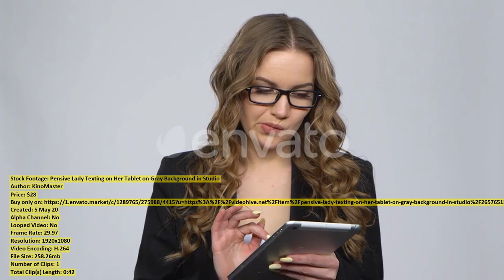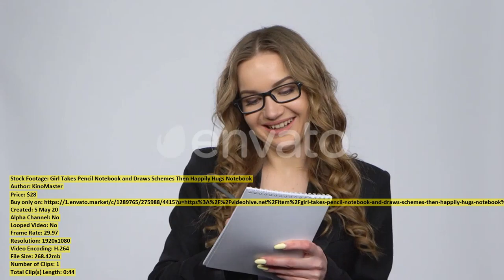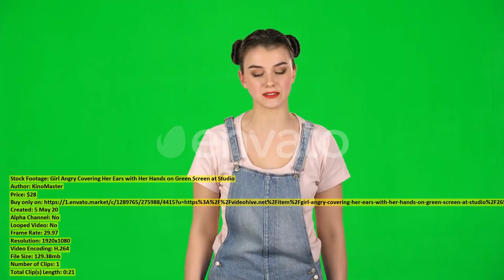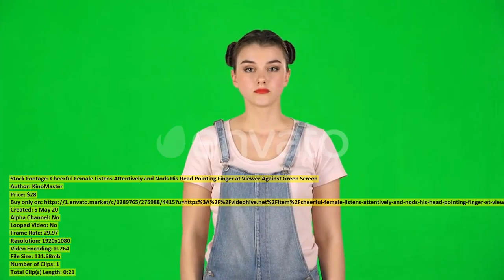Happy Girl Enjoying At The | Stock Footage + Mega Pack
00:00 Happy Girl Enjoying... item 26556865 - Download
00:16 Woman Dancing Enjoy... item 26576313 - Download
00:52 Business Woman Talking... item 26576583 - Download
01:32 Business Female Feels... item 26576379 - Download
02:01 Bussines Female in... item 26576719 - Download
02:29 Pensive Lady Texting... item 26576515 - Download
03:12 Uncooked Pizza... item 26562336 - Download
03:27 Traveler Silhouette Walking... item 26569520 - Download
03:43 Pretty Young Female... item 26570756 - Download
03:58 White Truck Crossing... item 26530835 - Download
04:17 Aerial video of... item 26543355 - Download
04:45 Woman Shaking Her... item 26576411 - Download
05:14 A lot of... item 26537452 - Download
05:31 Business Woman Is... item 26576525 - Download
06:16 Smart Little Boy... item 26597860 - Download
06:29 Man Walking In... item 26595067 - Download
06:42 A Small Child... item 26573997 - Download
07:05 Working on Installation... item 26574180 - Download
07:15 Cloud computing concept... item 26537278 - Download
07:30 Girl Takes Pencil... item 26576501 - Download
08:14 Cheerful African Man... item 26537480 - Download
08:24 African American woman... item 26565278 - Download
08:45 Charming Happy Woman... item 26587607 - Download
08:56 Woman Office Worker... item 26576477 - Download
09:32 Sea Anemone and... item 26571971 - Download
09:47 Man Talking on... item 26586943 - Download
10:09 Sick Man Sneezing... item 26563227 - Download
10:28 Pretty Woman Is... item 26570764 - Download
10:43 Water On A... item 26529520 - Download
11:00 Sika Deer Cervus... item 26563559 - Download
11:13 Girl Angry Covering... item 26575949 - Download
11:34 Close Up View... item 26558286 - Download
11:43 Installation of Renewable... item 26574170 - Download
11:53 Pretty Old Lady... item 26565625 - Download
12:17 Happy Group of... item 26557796 - Download
12:25 Cheerful Female Listens... item 26576110 - Download
12:47 Coronavirus Test in... item 26564337 - Download
12:55 Girl Looks in... item 26576389 - Download
13:21 Pretty Girl Holds... item 26576345 - Download
13:39 Vegetable Spiral Pasta... item 26562351 - Download